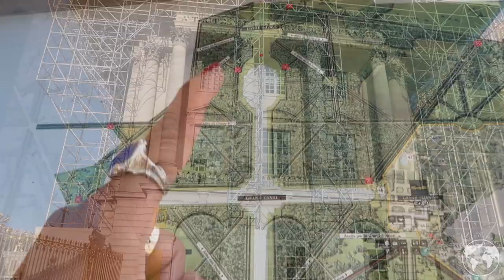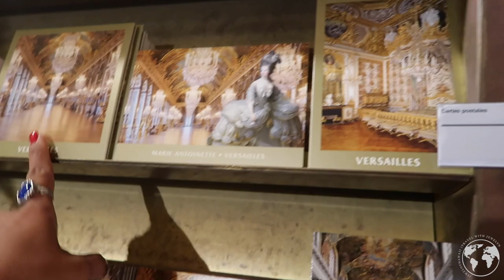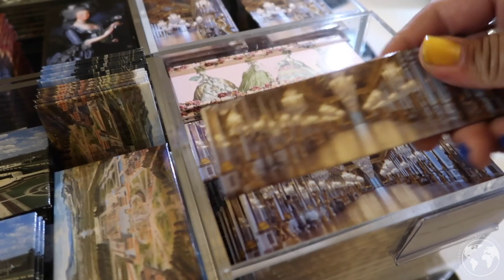Day trip to Versailles | France 2022 | Travel with Jewelyn | JEWELOFHAWAII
Aloha everyone!

I finally made it back to France!

3655 S Durango Drive #29